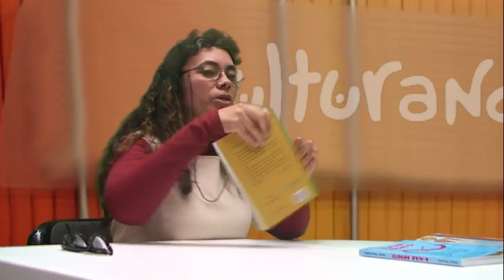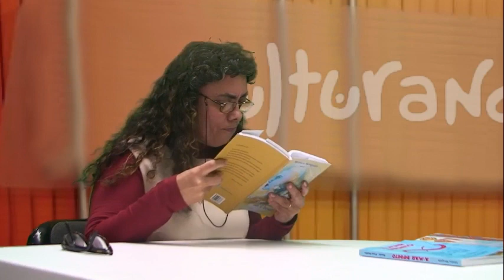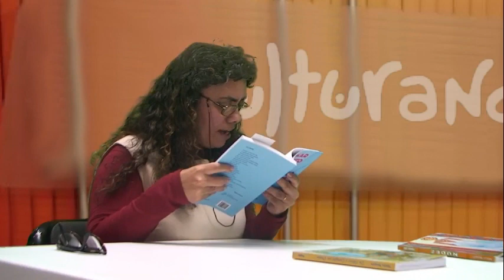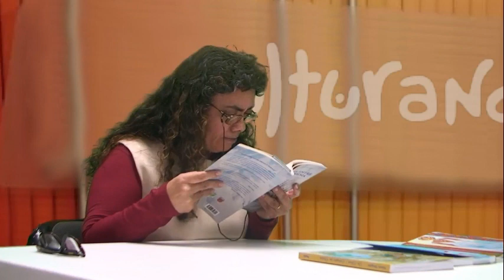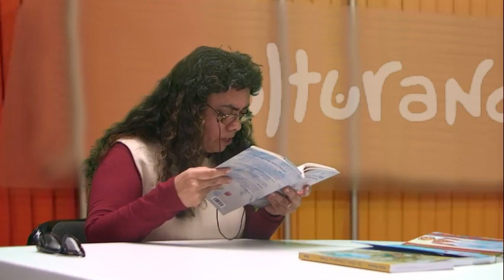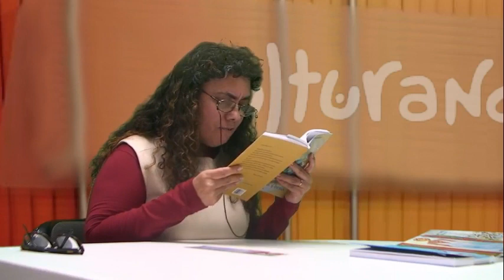Mónica Mesquita e Alexandra senra | ENTREVISTA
O Culturando da INFORTV recebeu Mónica Mesquita e Alexandra senra para falarem de Poesia.